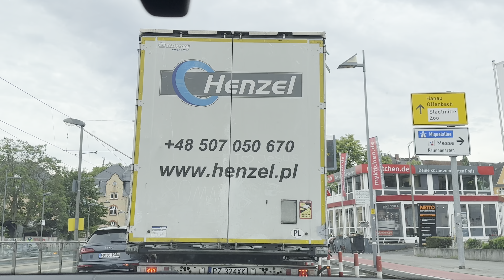Driving Vlog | Frankfurt am Main | 2024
Driving in frankfurt enjoy the ride.